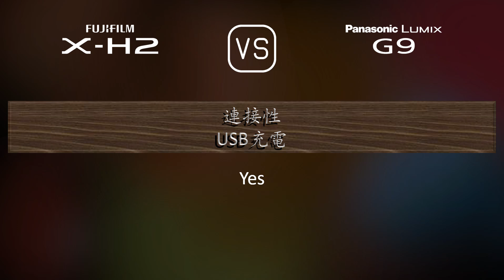Fujifilm X-H2 與 Panasonic Lumix G9 的規格比較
本片是 Fujifilm X-H2 與 Panasonic Lumix G9 的功能概述和規格比較 (comparison of specifications)，希望對您有所啟發。感謝您的支持。

00:25 推出
00:33 機身
00:40 影像感測器
01:01 影像
01:16 光學與對焦
01:41 屏幕
01:58 取景器
02:13 攝影功能
03:06 錄像功能
03:20 儲存
03:24 連接性
03:49 物理特性
04:07 雜項